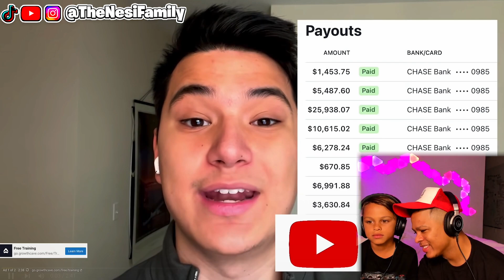9 Year Old Kid REACTS to WOO WOP Acting EMO In Front Of Everyone *GETS INTENSE*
9 Year Old Kid REACTS to Woo Wop Acts Emo Front Of Everyone . . .

Make Sure to go spam all of Our other Social Media's:
🔥 Enzé 🔥